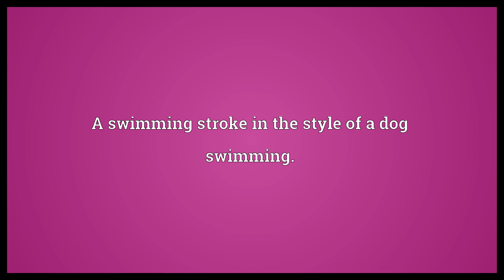Dog-paddle Meaning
Video shows what dog-paddle means. A swimming stroke in the style of a dog swimming..  Dog-paddle Meaning. How to pronounce, definition audio dictionary. How to say dog-paddle. Powered by MaryTTS, Wiktionary